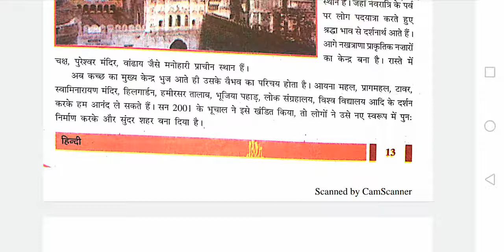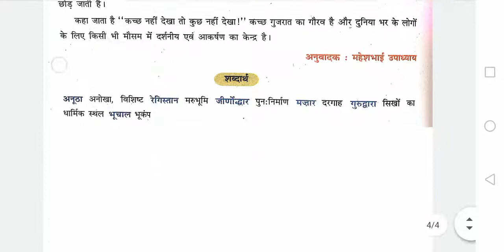std 8 હિન્દી s2 પાઠ 2 કચ્છ કી સૈર 1 3